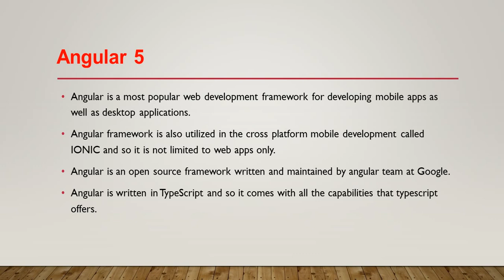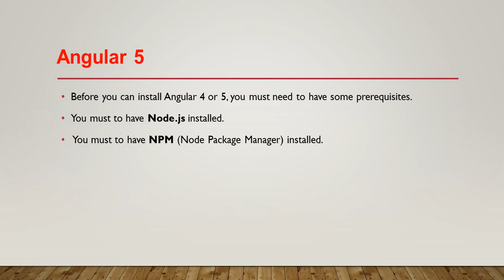Angular Interview : What is Angular 5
welcome friends, we will see what is angular 5 ?